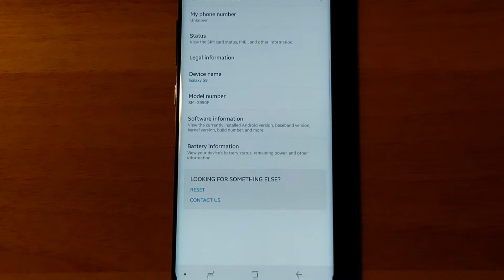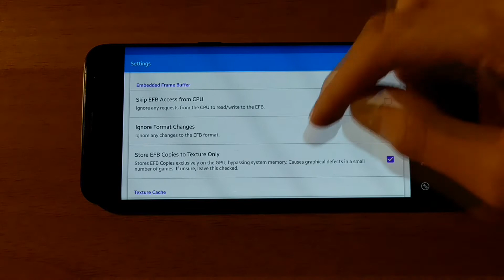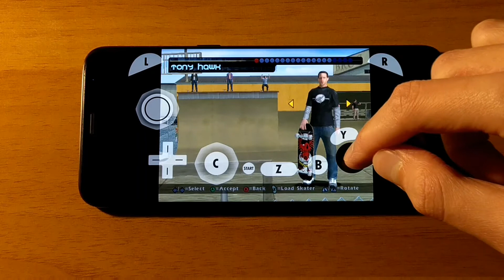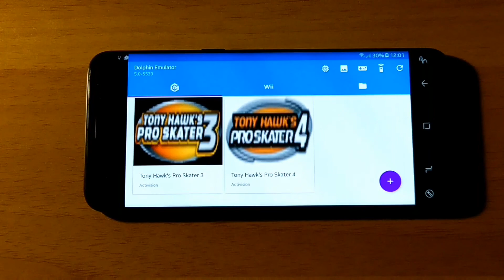Samsung Galaxy S8 (Exynos) - Tony Hawk's Pro Skater 4 - Dolphin Emulator 5.0-5539 - Test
Tony Hawk's Pro Skater 4 (GameCube) test on Samsung Galaxy S8 (Exynos 8895) with Official Android 7.0 Nougat. To open this game I used Dolphin Emulator 5.0-5539.